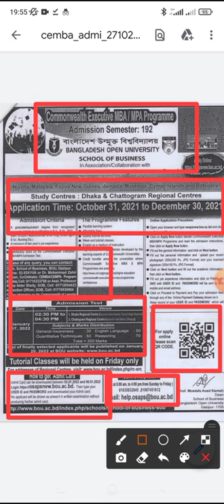CEMBA/cempa admission notice bou open university Bangladesh